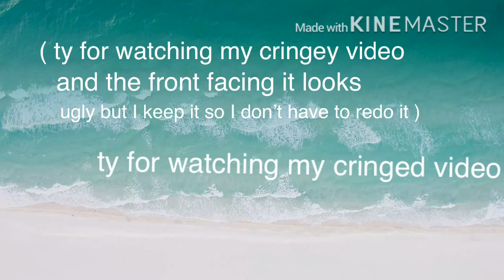Donuts Meme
Original meme: Rope